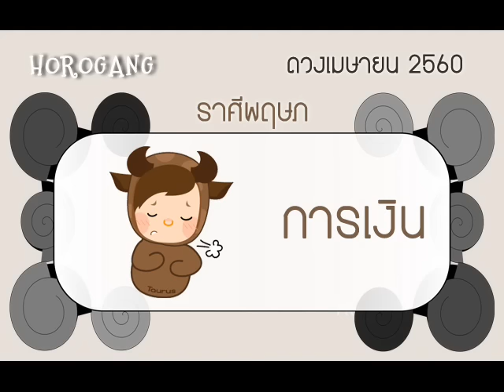[ ดวงราศีพฤษภ ] เดือนเมษายน 2560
ดวงราศีพฤษภ ประจำเดือนเมษายน 2560 โดย อ.รตี เปิดดวง 4G
สนใจดูดวงกับอ.รตี เปิดดวง 4G แบบส่วนตัว ทาง App Line